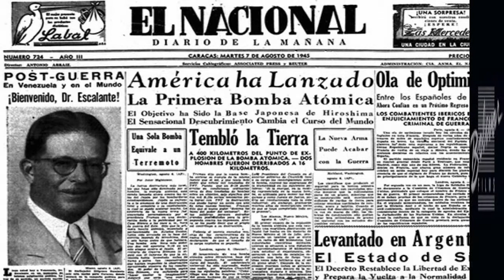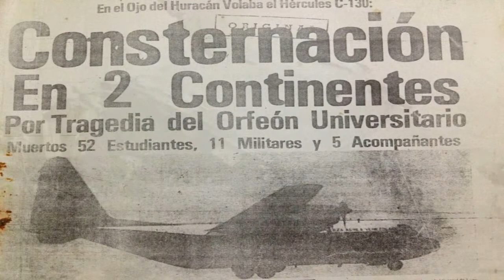DOCUMENTAL DE ROMAN CHALBAUD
Román Chalbaud es un dramaturgo, director de teatro, de cine y televisión de Venezuela.

Documental de Román Chalbaud, el más reconocido cineasta venezolano. Realizado con la Producción y Narración: Gledis Bonilla. Edición y montaje: Danger García para la Universidad Católica "Cecilio Acosta" (ÚNICA).